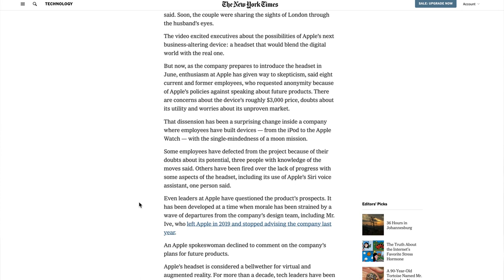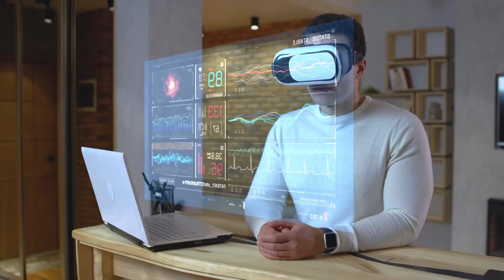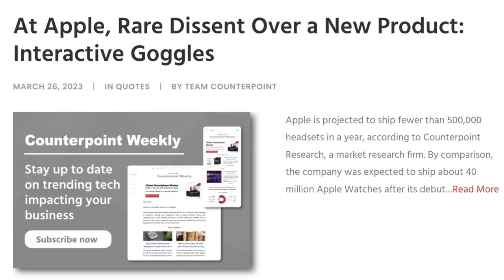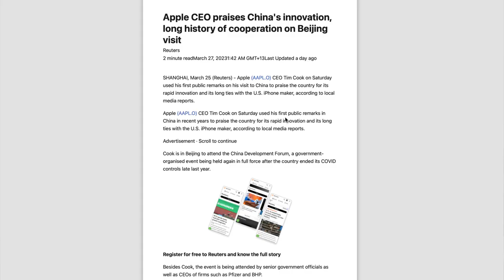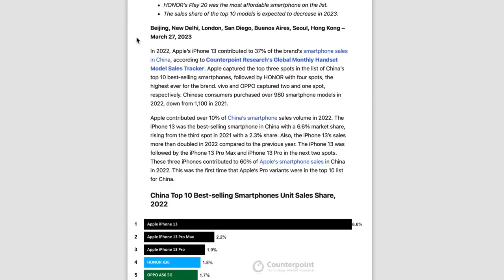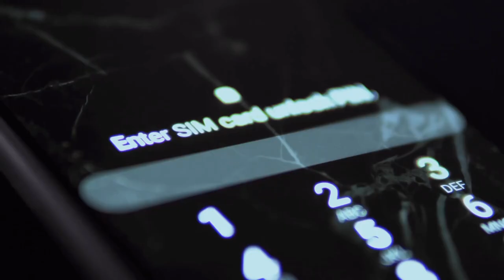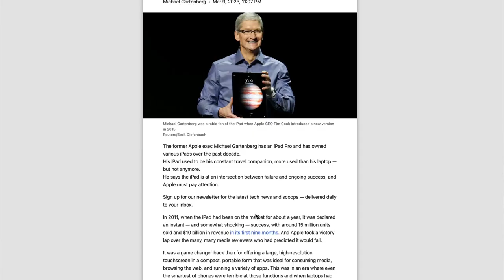WHAT Did Tim Cook Do in China & Is the iPad DOOMED?! Apple VR Headset News + iOS 16.4 Roundup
News: Is the Apple VR Headset about to get pulled? Check out this latest episode of A+ Weekly, with more on iOs17, Tim Cook's trip to the China Development Forum and an update on China Sales and how the iPhone 13 did, a rundown on iOS16.4 dropping this week on your devices, the Apple Classical Music app launch, whether the SIM tray will disappear in other countries with the release of the iPhone 15, and the future of the iPad.  In this video, we'll be discussing the following topics:

Timestamps
0:00 Intro
0:31 Rundown on this week's show
1:06 More Apple VR Headset disquiet
6:18 iOS 17 update
7:18 Tim Cook in China
9:08 China Sales and the iPhone 13
10:31 iOS 16.4 rundown
13:52 Classical Music App launch
15:41 Are eSims coming to a phone near you soon?
17:31 Is the iPad is at a crossroads?
21:31 Outro

Products and services I have made and use

Finding Calm 🧘🏽‍♂️: Managing fear and anxiety in an uncertain world (Amazon)
The Little Book of Sleep 😴 (Amazon)